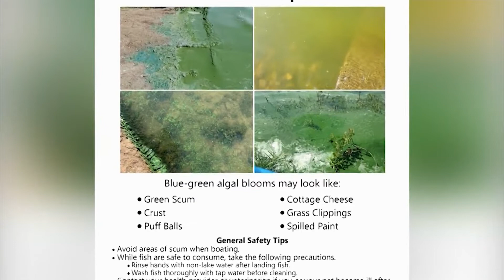Blue Green Algae danger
Blue Green algae has been found in lakes in North Dakota. this can be dangerous